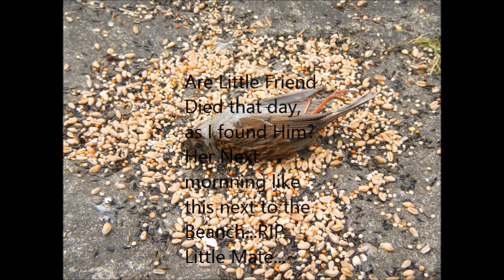Little WREN Friend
...He or She Died that Day...my guess is as I found that body right next to my bench the next morning after Meditation...But at lest I spent the time I did for the week or so He or She was in the Yard with me...~
Ok...Love and Respects Guys...Do Well, Stay Well...Keep Well
Jigger